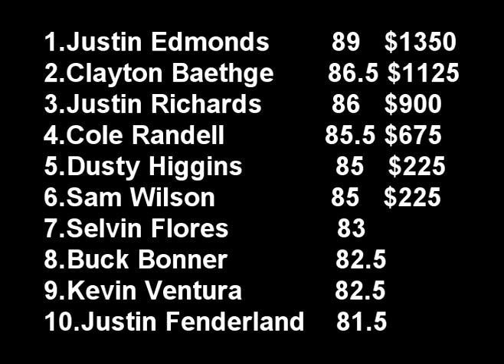12/19/08 Sec.2 Cowboys Dancehall Bull Riding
12/19/08 Sec.2 Cowboys Dancehall Bull Riding